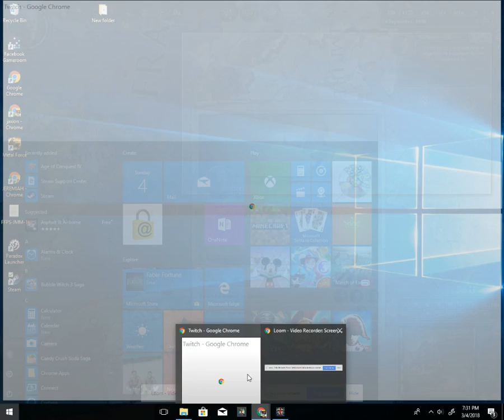How NOT to become king of Sardinia and Corsica (or Queen) PT2